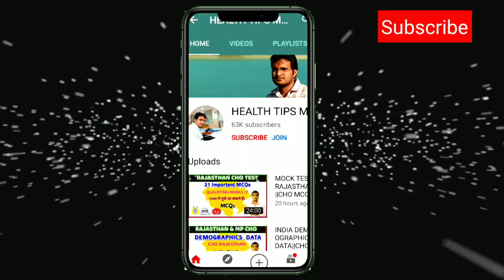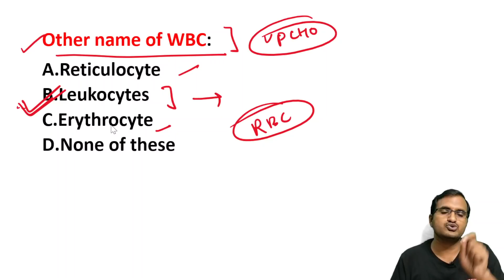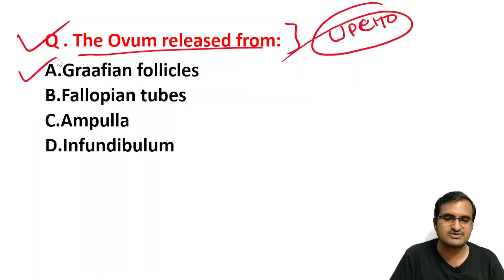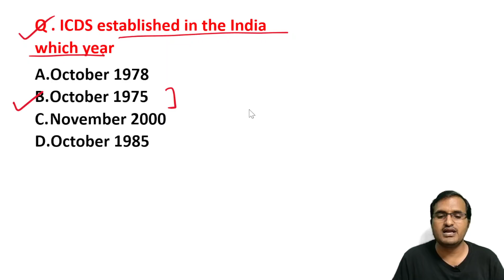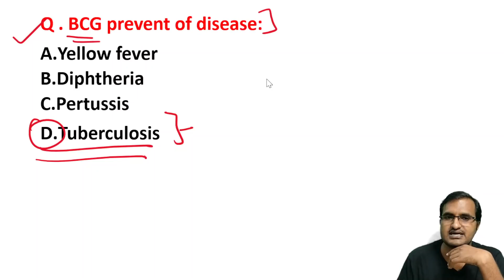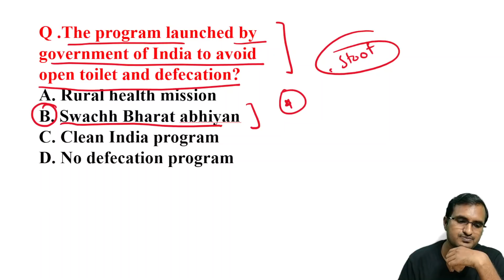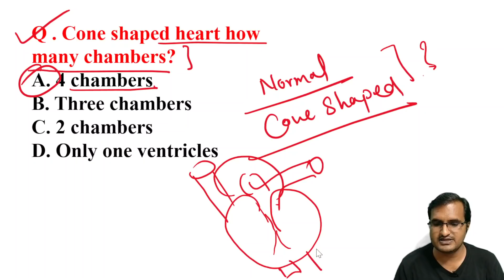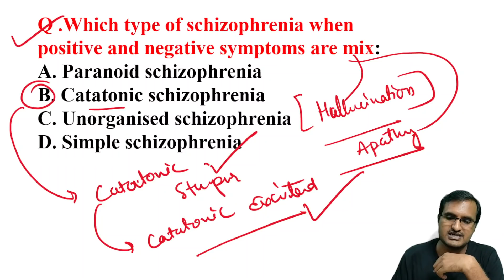MEMORY BASED UP CHO QUESTION PAPER||UP CHO ANSWER KEY 2021 SHIFT FIRST||IMPORTANT MCQ CHO EXAM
UPCHO MODEL TEST PART-2 SERIES||UP CHO MODE TEST MCQ||CHO EXAM|ANM||STAFF NURSE
DOWNLOAD APP
RBSK (RASHTRIYA BAL SWASTHYA KARYAKRAM)

1000MCQs Series -10th Staff Nurse & CHO 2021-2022 |MP NHM Staff Nurse CHO ANM 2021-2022 Medical|UPSCC
BIHAR_CHO 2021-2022 | | MP NHM Staff Nurse CHO ANM 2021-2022 Medical
nursing officer exams, community heath officer exams, ear disorders, eye disorder, eye cancer
AIIMS nursing officer recruitment, nursing officer exams upssc nursing pofficer classes, hssc nursing classes, kerla nursing officer exams, staff
nurse exams, bihar community health officer recruitment's, current nursing recruitment ,  andhra staff nurse, exams, assam community health officers, uttrakhan nursing exam, stafff nurse exams, mp goverment nursing vancancy exams, PDF nursing notes, health tips medical knowledge channel, nursing exam ki teyari kese karen, nursing exams ke , purane papers, online nursing coaching free, best nursing coaching institute in india, online nursing coaching app, anm recruitment, medical surgical nuring classes.

2020 bihar anm exam preparation
 test paper, progress study point, up nhm cho previous year question paper